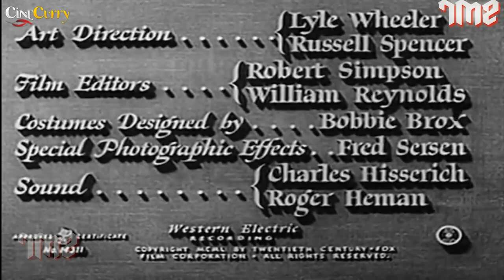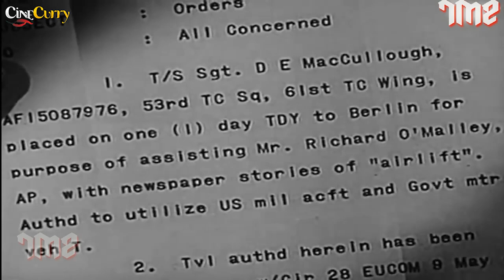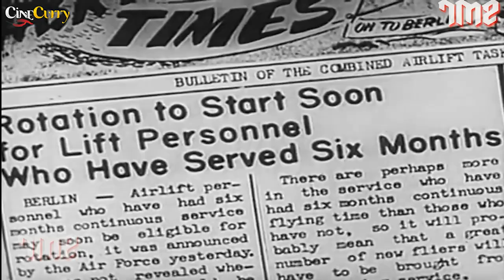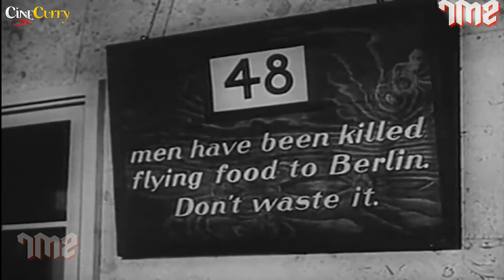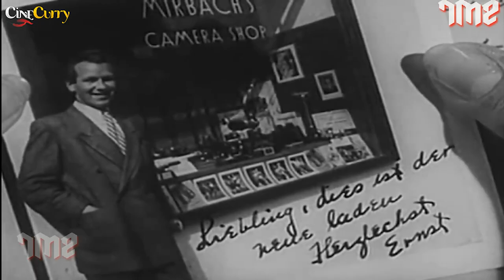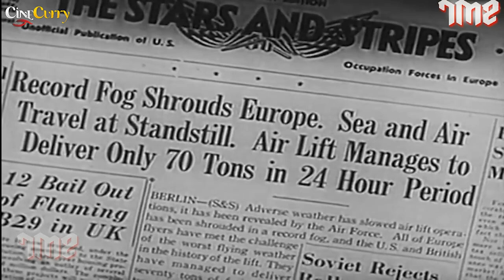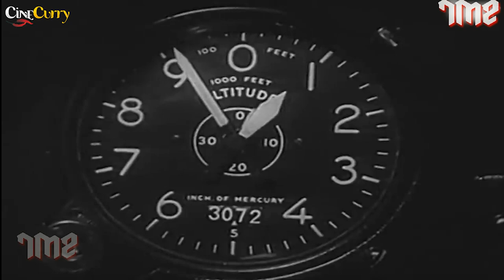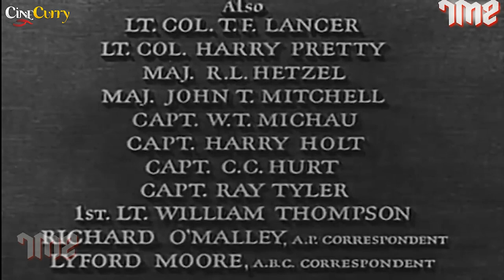The Big Lift (1950) War Film | Montgomery Clift, Paul Douglas, Cornell Borchers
Watch TheBigLift 1950, War Film.
Starring Montgomery Clift, Paul Douglas, Cornell Borchers & Bruni Löbel.